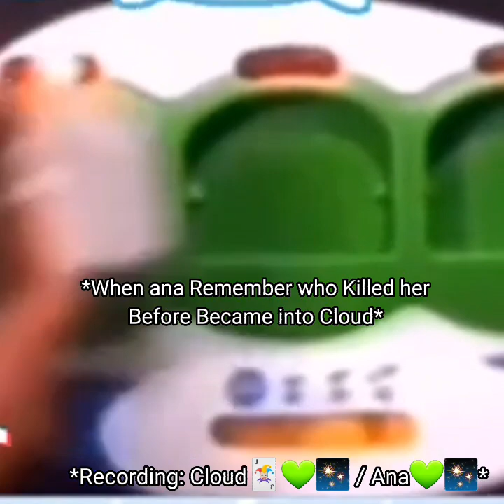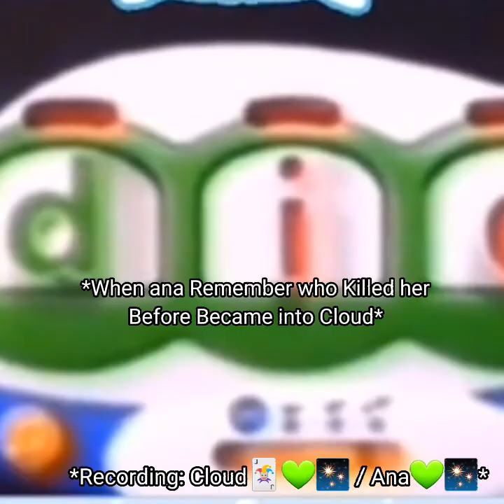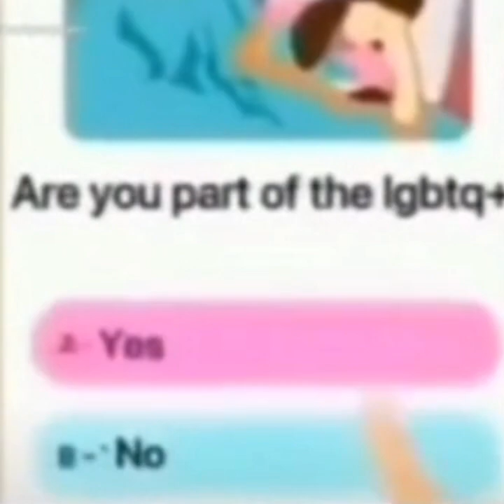[❤]☆Fantasy Aninatronic as Vines (+The Sunshine fam💞)☆[🍭] //Memes✨🌚//Enjoy!✨💞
[🌆] — ☆ I'm Totally proud Making this 😍💞 ☆ — [❤]